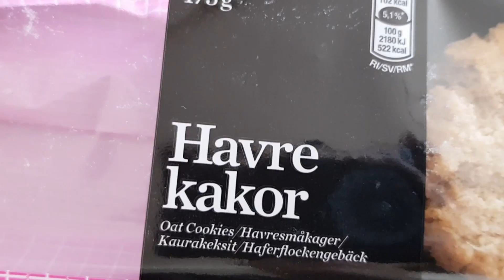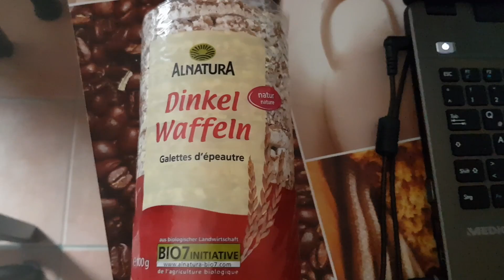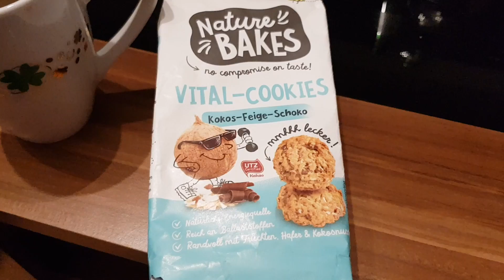FOOD DIARY #2 | what i eat a day | weekly |FinchensWelt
Mein 2. FOOD DIARY  für euch. Ich lebe nicht vegan und auch nicht voll vegetarisch. Ich bin Flexitarier und ernähre mich bewusst und ausgewogen. zumindest meistens :-) und natürlich wie es gerade möglich ist. Lass mir gerne dein Feedback in den Kommentaren.
Wenn euch die Videos gefallen würde ich mich freuen wenn ihr meine Videos teilt. Danke für eure Unterstützung.

Folgt mir auch auf meinen Social-Media-Seiten:
Instagramm:

Dir gefällt was ich machen und du möchtest mir etwas zurück geben und mich unterstützen?

Meine liebste Sparseite:
iGraal:

Nachgefragte Produkte:

Mein Mixer:

Mein Equipment:
Flexibles Mini Stativ:

Schnittprogramm:
SONY Movie Studio 13

Diese Links generierten Umsatz und werden je nach messbaren Erfolg gezahlt. Diese Links kann jeder erstellen.
Die Produkte könnte ihr natürlich auch gerne woanders kaufen. Sie sollen euch lediglich dazu dienen, dass ihr euch die Produkte anschauen könnt.